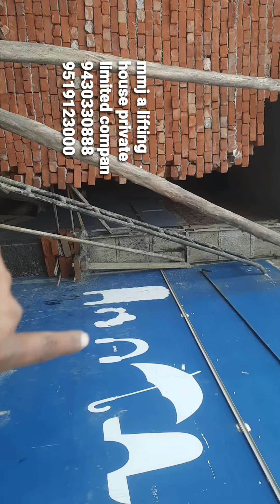mmj a lifting house private limited compan 9415517390 9519123000